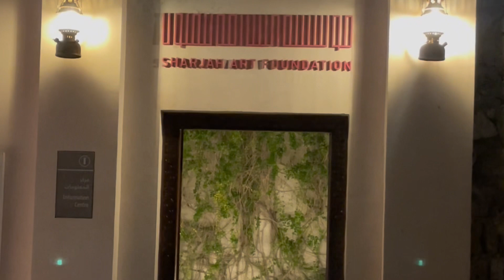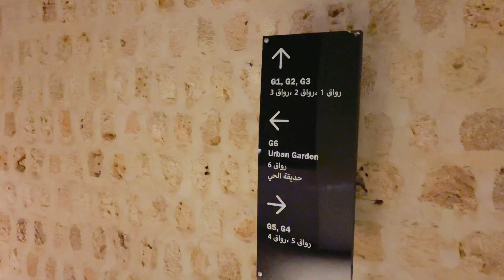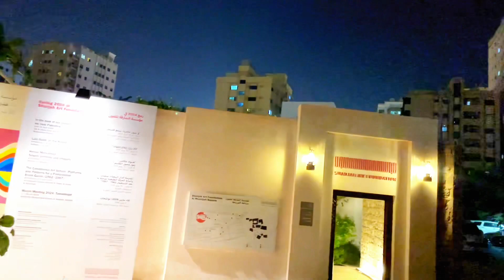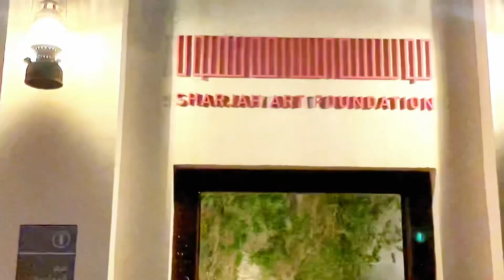Sharjah Art Culture ! Historical mosque’s !